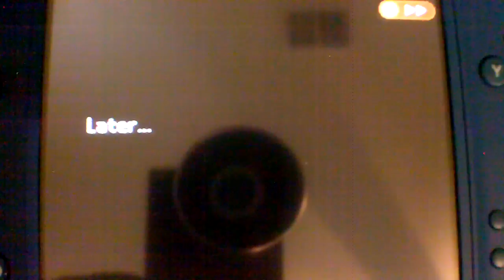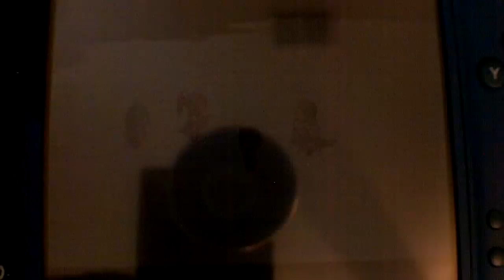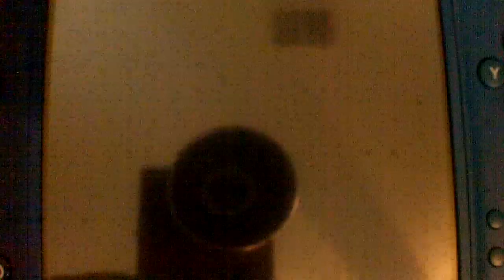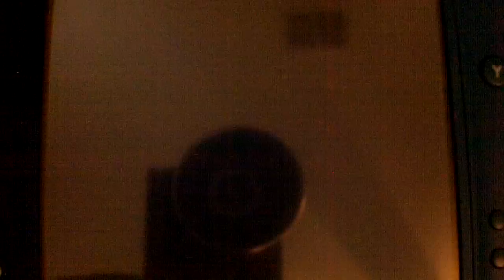Radiant Historia True End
lol, this darn video took 10 hours to upload X_X